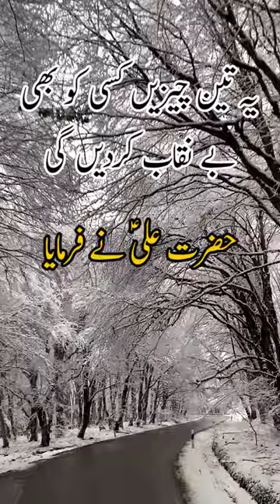Ye 3 Cheezein Beniqab Kr dein Gi | Hazrat Ali R.A Quotes in Urdu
Ye 3 Cheezein Beniqab Kr dein Gi | Hazrat Ali R.A Quotes in Urdu | Urdu Quotes